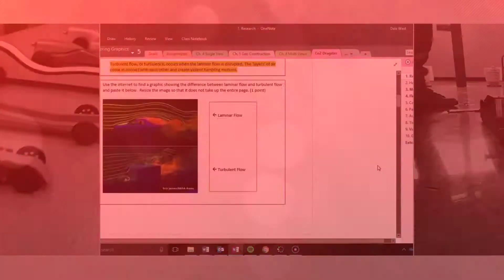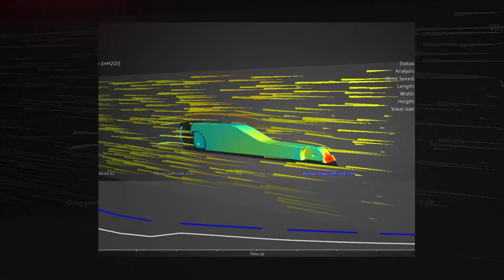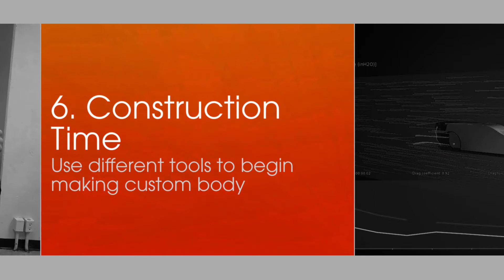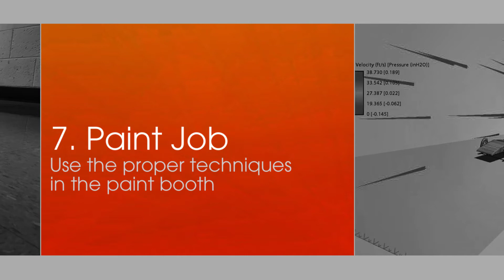2018 Dragster Project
This video documents the culminating Co2 dragster project for my engineering graphics class.